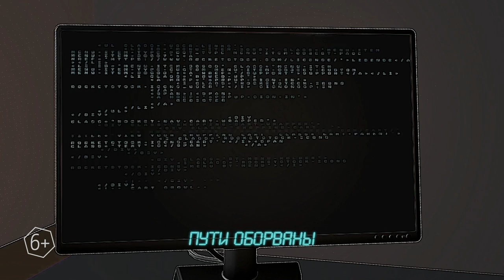TattooIN - Точка невозврата / lyric video / 6+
"Точка невозврата" - сингл, вышедший на втором полноформатном альбоме группы TattooIN "Маленький фрагмент Вселенной". Музыканты включили композицию в концертный сет-лист, который команда исполнила в двух столицах на разогревах группы The Rasmus в 2019 году.

Автор видео: Никита Воскобойников